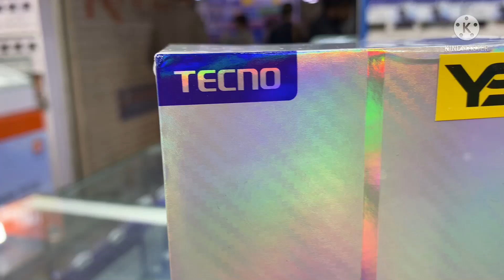Tecno Pova2 Unboxing Details Review Price Gaming Phone🎮 48mp Camera📸Dazzle Black Colour 180hz 😱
Tecno pova2 unboxing details review real view price for purchase for offline cost our store global communication Karachi suggestion which smart phone for gaming its real gaming phone with 6gb ram or 128gb rom for real gamer with 180hz refresh rate 7000 mah big bettery with 6.9 inch big display

Tecno pova2
Tecno gaming phone
Tecno gaming mobile
Tecno 6gb ram
Tecno new model
Tecno 180hz refresh’s rate
Tecno 48Mp camera
Tecno mobile 128gb
Tecno mobile 6gb ram
Tecno helio G85
Tecno new mobile price
Tecno new model price
Tecno mobile price in Pakistan
Tecno pova2 price in Pakistan
Tecno new mobile
Tecno best mobile
Tecno new phone
Tecno best phone
Tecno mobile
Tecno best camera phone
Tecno 48Mp camera
Tecno best camera result
Tecno big screen phone 6.9 inch
Tecno phone issues
Tecno mobile issues
Tecno new mobile issues
Tecno new model issues
Tecno pova2 dazzle black colour
Tecno pova pubg result
Tecno best phone for pubg
Tecno pova2 pubg
Tecno betray 7000mah